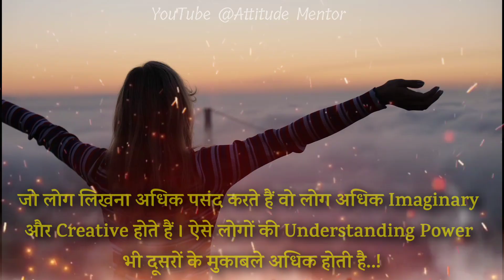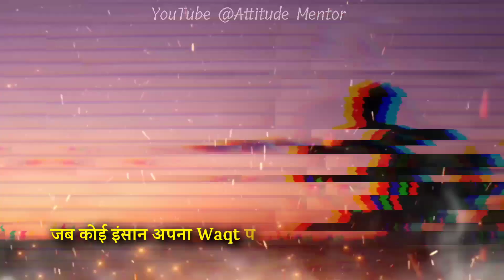पढ़ाई से जुड़े Psychology Facts जिनको आप नहीं जानते 🤫 ! Amazing Psychological Fact About Study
चालाकी से पढ़ना सीखो !Amazing  Psychological Study Tips In Hindi |

Your Queries May Be Like :

psychology videos in hindi
psychological tips for studying and memorizing in hindi
how to memorize fast in hindi
psychological tricks for human learning and remembering
study tips in hindi
science and psychology of better learning
scientific study tips in hindi
how to concentrate on studies in hindi
study psychology in hindi
psychological study methods in hindi
Psychology facts about study
Amazing psychology facts about human behaviour